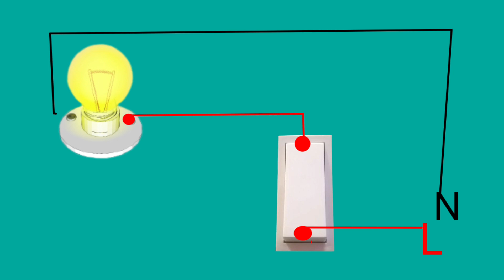Led bulb switch connection